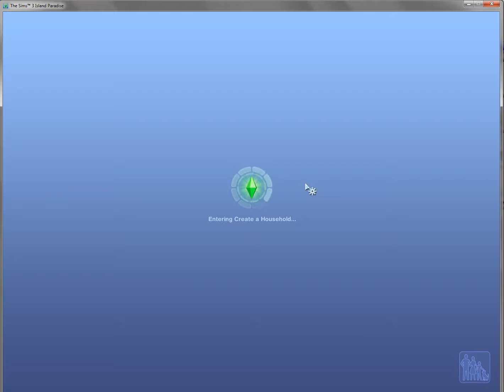Let's Play : The Sims 3 Late Night - (Part 12) - Stunning Teen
♦ Read Me ♦